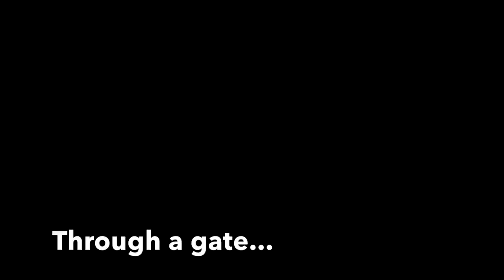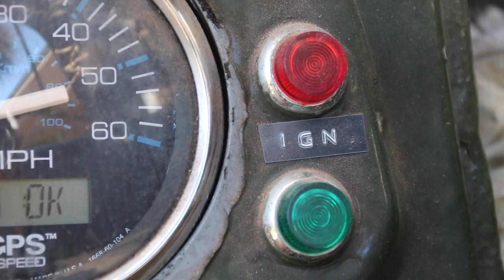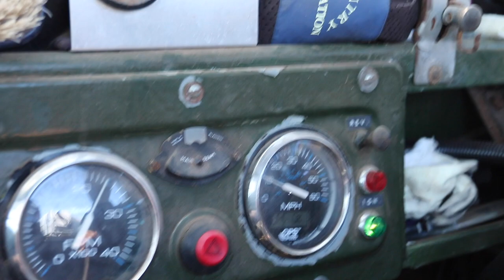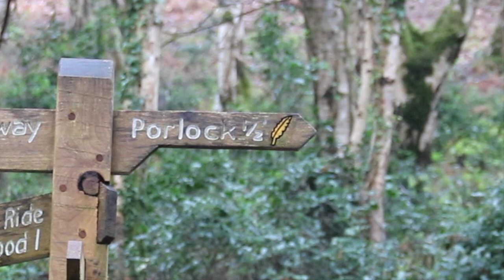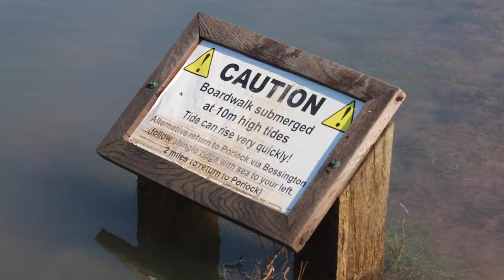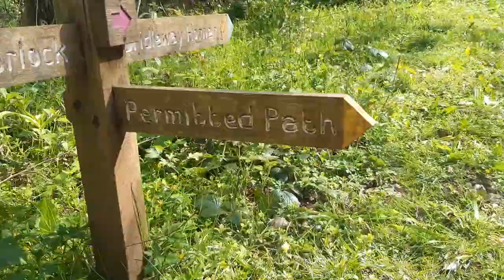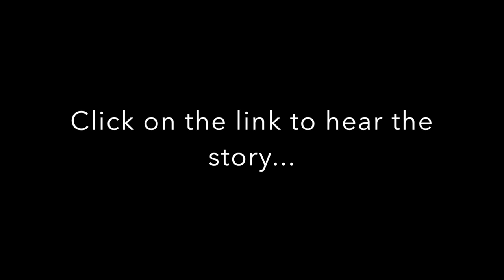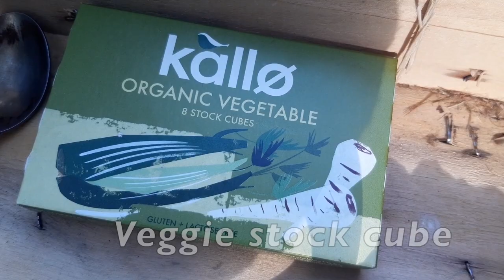Botanical coastal Foraging Adventure - (in a tiny towable home!)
It's the eve of the magical month of May and Rob hitches up his tiny house horsebox trailer and leaves the forest garden to go on a mini botanical adventure of the Exmoor coastline whilst foraging for his food along the way. He finds poor man's mustard and sea beet to sautee, and stinging nettles from which to make soup.

And ExmoorNationalPark

Presented, recorded, and edited by Rob Handy.

Additional driving footage:
Rosanna Roberts
(Thank you for standing by the roadside for ages!)

Soundtrack:

"The First of May"
Issy & David Emeney With Kate Riaz
– Legends & Lovers

"Countrycide"
More Silage - Farmer... Farmer Why?!
David Buchanan, Tom Handy, Rob Handy,
Joel Campbell

Piano music:
Rob Handy

Story:
"The Fairy Shawl"
Botanical Folk Tales of Britain and Ireland
by Lisa Schneidau.

Thanks to the Rob's Discovery patrons:

Sam Rudloff
Pippa Taylor
Tina Horvath
John Bullock
EH Milton Jr.
Anna Ballard
William Inman
Stefan Veda
Will Purdy
Asdiel Echevarria
Elias Vandyke-Titus
Andy Purvis
Gavin Spittlehouse
Judit Tiszolczki
Liz Larson
Elisandra
Saskia Griffiths-Moore
Mog Wilde
Joanne Scott
Donna Curtis
Pilgrim
Tessa Harris
Kitty Mackenzie
Philipp Stucke